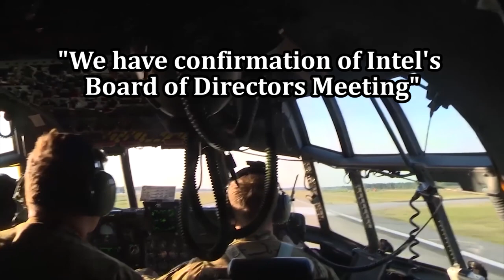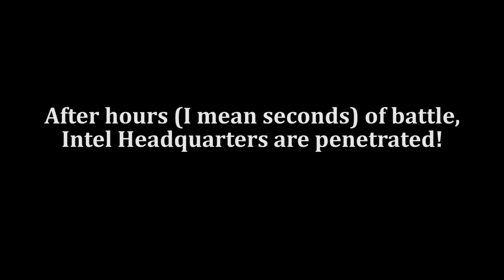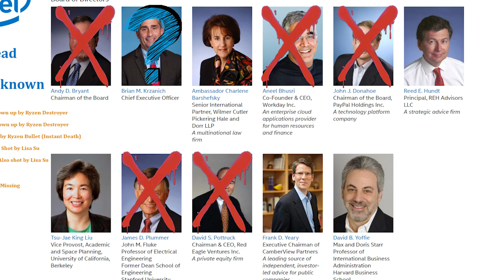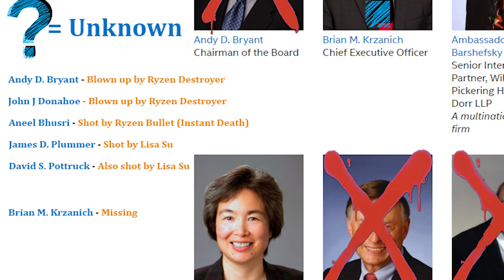$AMD vs $INTC Part 1: The Assault (Movie for StockTwits)